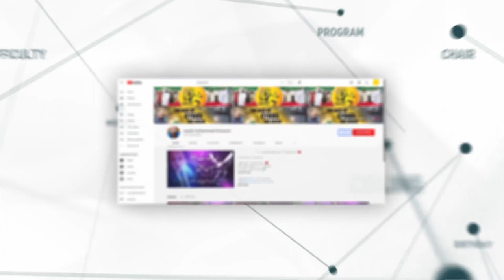برنامه زنده با طرح سوال از لیدر ری استارت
اپوزیسیونها و گروه‌های سیاسی می‌توانند در یوتیوب سید محمد حسینی، لیدر ری استارت ممبرشیپ شده و سوال خود را بپرسند!
آدرس یوتیوب لیدر ری استارت

دانلود برنامه‌های ری ‌استارت، شب بخیر ایران و طلوع امپراطوری کوروش